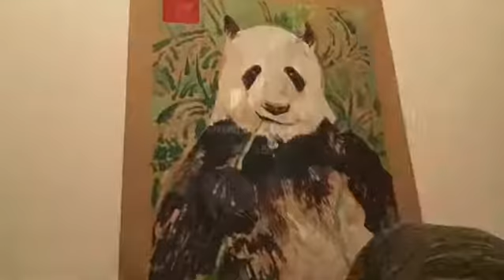Pandazis George / Painting panda project part #1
Pandazis George’s painting progress of a panda